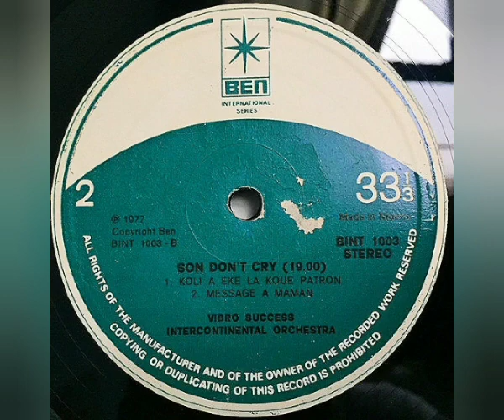El Pizon - Vibro Success Inter. Continental Orchestra - Koli A Eke La Koue Patron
Complaciendo al Suscriptor: Luis Alberto Salgado Torres

Sello: Ben (5) ‎– BINT 1003 Ben International Series
Formato: Vinyl-Lp 33 RPM
País: Nigeria
Año: 1978
Género: Folk, World, & Country
Estilo: Highlife